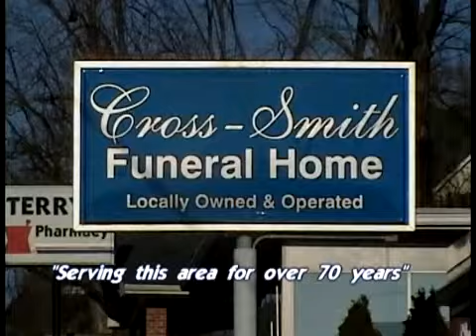WLAF TV News June 19, 2012